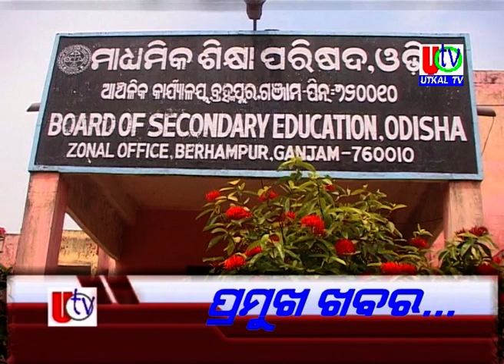12 09 2020 UTv News Headline